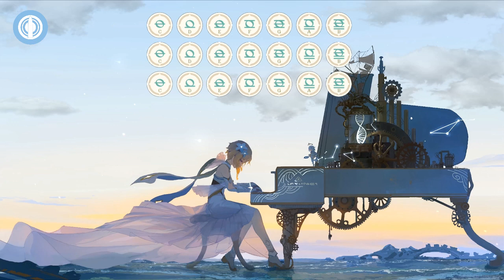Sempurna - Andra And The Backbone [Lyre Genshin Impact]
shira neila:D